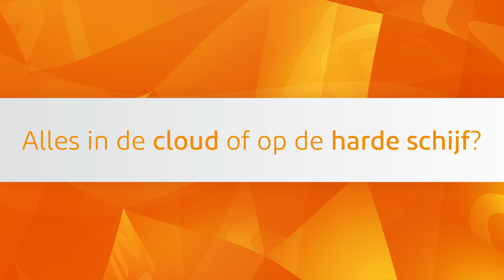Vreneli Stadelmaier: ‘Doe niks gratis!’ | ZZP Uitblinker van de Week #45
Vreneli Stadelmaier is business coach voor vrouwen. Ze krijgt vaak de vraag of ze gratis wil spreken. ‘Dat doe ik niet. In mijn kennis zit tijd, geld en energie, dat geef ik niet weg.’